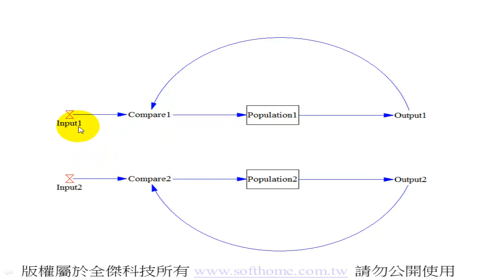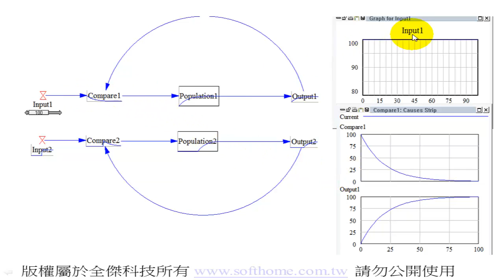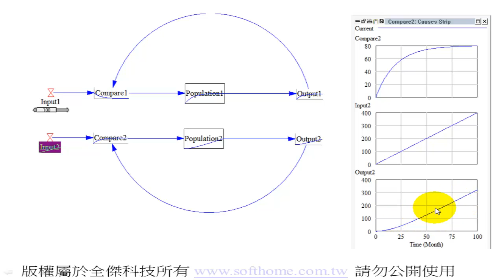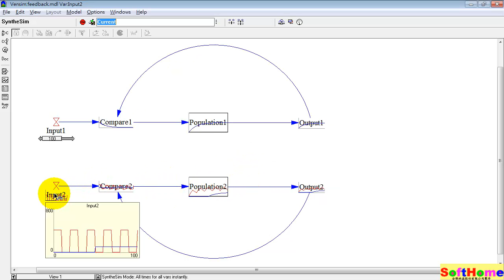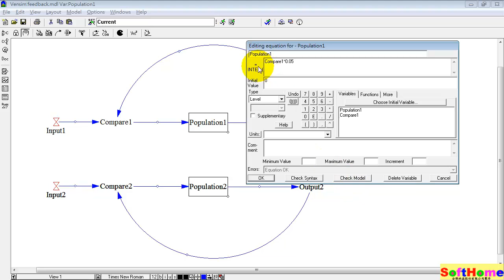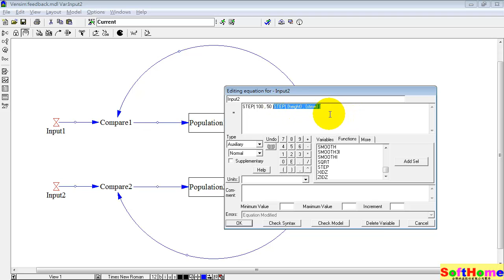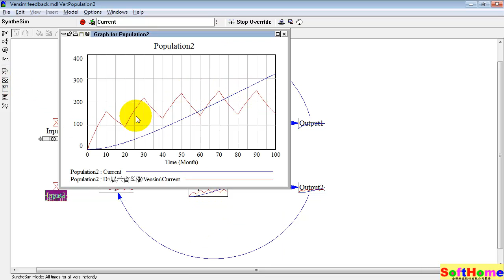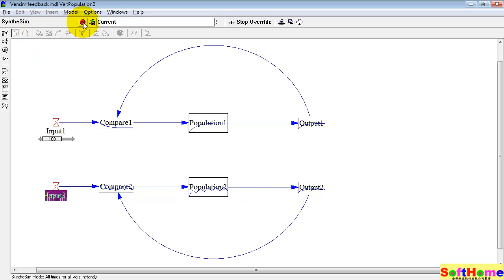Vensim04 Build 2 Feedback Model 建立二個迴授的模型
Tutorial for VENSIM  V.6
Build 2 Feedback Model
建立二個迴授的模型
系統模擬軟體教學範例
Simulation software for improving the performance of real systems

Ventana Systems, Inc.

13F, NO. 55, SEC.1, CHIEN KUO N-ROAD, TAIPEI, 10491,TAIWAN ROC
All Software :
Vensim Redistribution licence
Vensim multicontext DLL

本公司為  原廠之授權經銷商
1.教育訓練  2.技術服務  3.教學範例  4.動畫影片
您可以本公司到網站下載範例檔 (限本公司客戶)

您可以連結以下網址,來預覽所有的影片